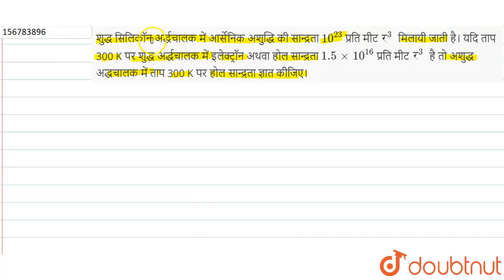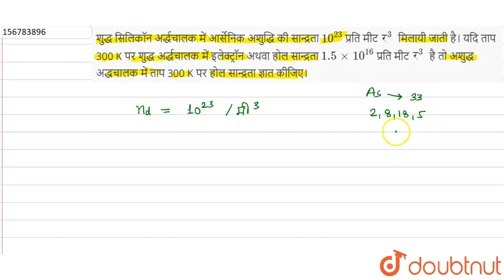शुद्ध सिलिकॉन अर्द्धचालक में आर्सेनिक अशुद्धि की सान्द्रता 10^(23) प्रति मीटर^(3) मिलायी जाती है...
शुद्ध सिलिकॉन अर्द्धचालक में आर्सेनिक अशुद्धि की सान्द्रता 10^(23) प्रति मीटर^(3) मिलायी जाती है। यदि ताप 300 K पर शुद्ध अर्द्धचालक में इलेक्ट्रॉन अथवा होल सान्द्रता 1.5 xx 10^(16) प्रति मीटर^(3) है तो अशुद्ध अद्धचालक में ताप 300 K पर होल सान्द्रता ज्ञात कीजिए।
Class: 12
Subject: PHYSICS
Chapter: अर्द्धचालक इलेक्ट्रॉनिकी : सामग्रियाँ उपकरण एवं सरल सर्किट

👉 Have Any Query? Ask Us.